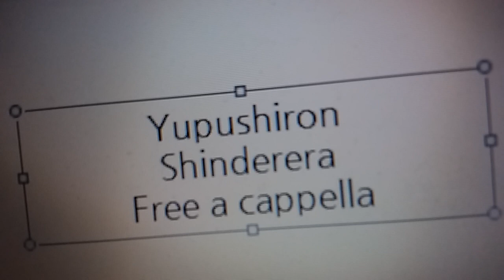ユプシロン - シンデレラ Free a cappella フリーアカペラ